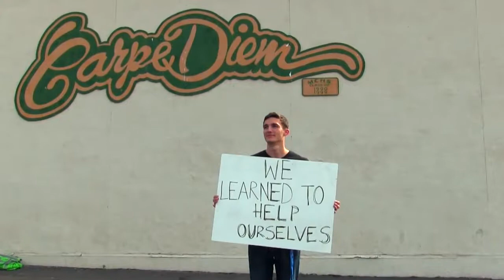Anyone Can Fight Depression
Mariposa County
Mariposa County High School
Student Names: Brandon Holcombe and Jesse Marcell
Advisor Name: Walt Hebern